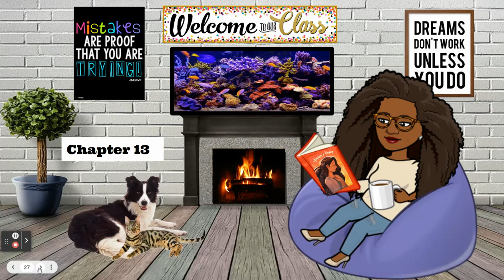Amina’s Voice Chapter 13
Amina’s Voice by Hena Khan Read Aloud